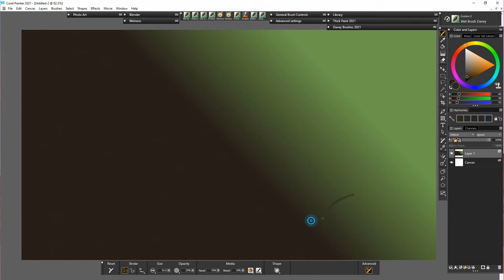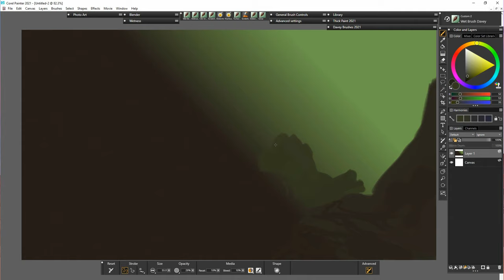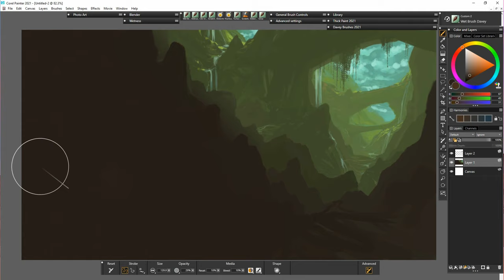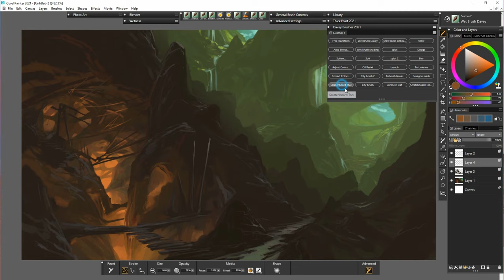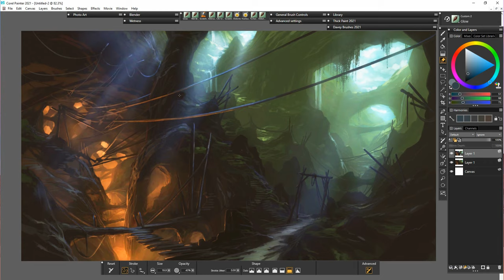Corel Painter 2021 - Mines concept art (Davey Baker)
Another bash at this subject from the other day...this was actually the first attempt.

Tracks in order:
Ossuary 7
Ossuary 2
Ossuary 1
Garden music